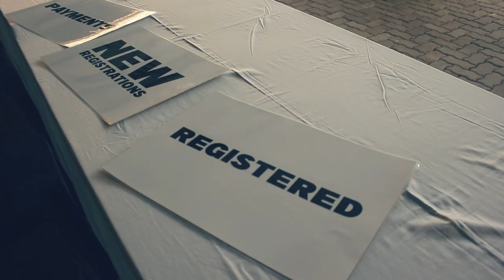Potter's Wheel One Love 5K Fun Walk Highlights - October 2022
We had a lovely time of walking, fellowship and enjoying the Lord's presence together. Take some time out to watch this highlight clip from this awesome event!